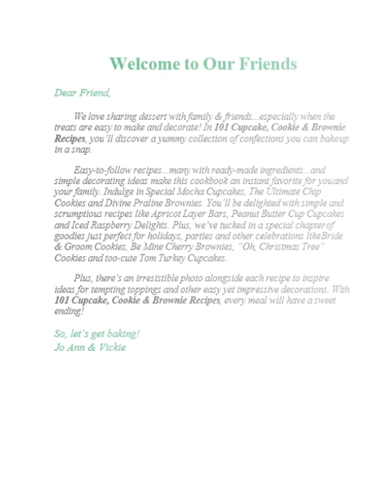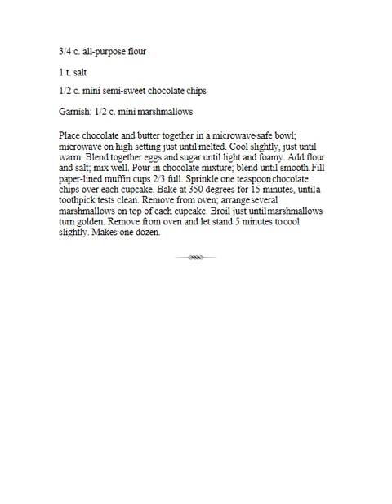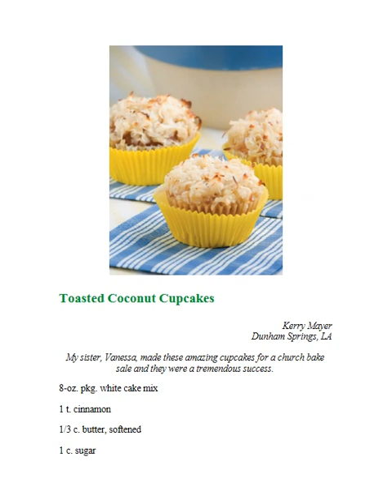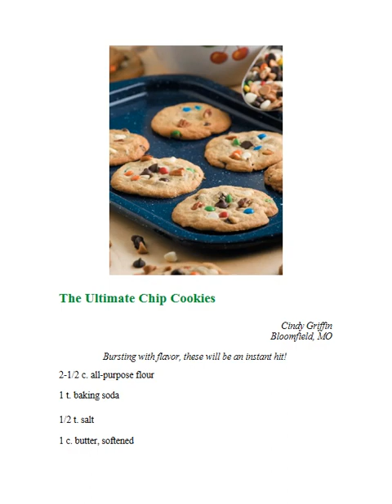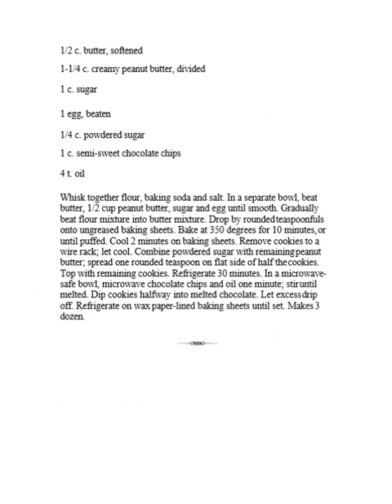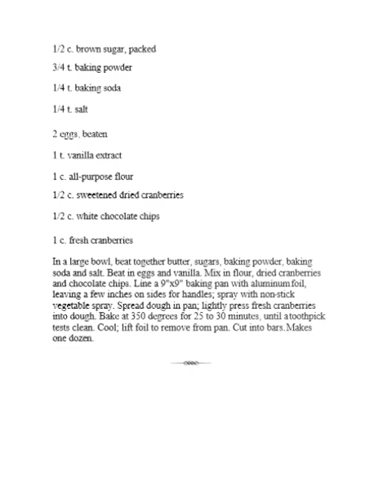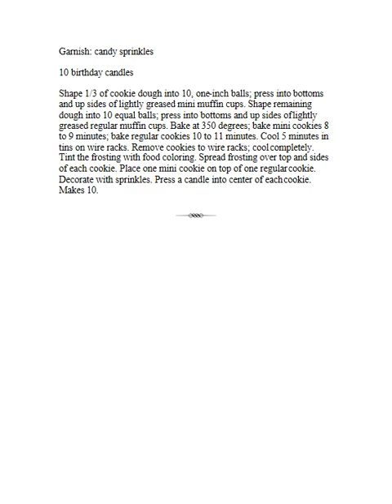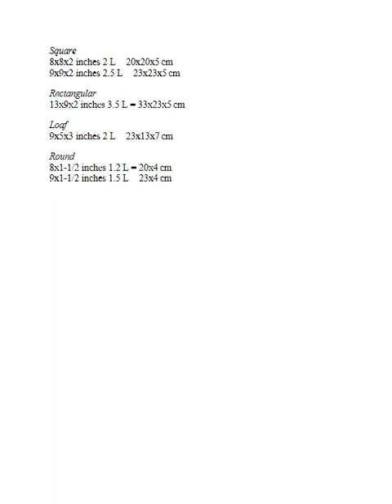101 Cupcakes, Cookies & Brownies Cookbook Scrumptious easy to make and decorate treats for every occ